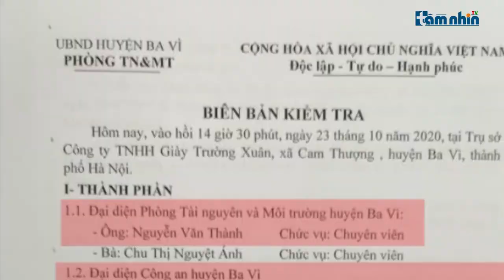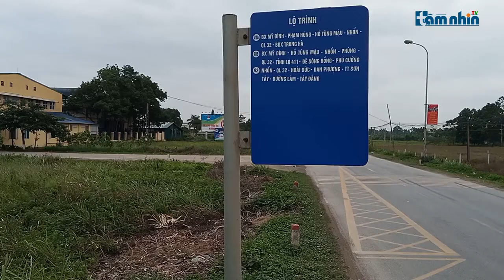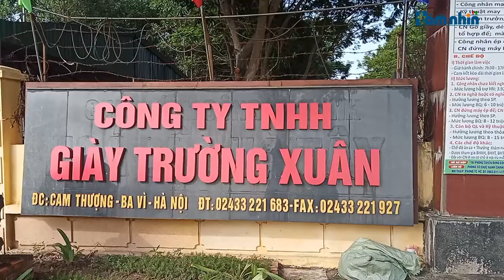Công ty TNHH giày Trường Xuân đã được giúp sức như thế nào để thoát khỏi chế tài của pháp luật?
Tầm nhìn TV: Sau khi Báo điện tử Tầm nhìn phản ánh việc xả rác thải trái phép ra môi trường tại Công ty TNHH giày Trường Xuân, lãnh đạo UBND huyện Ba Vì đã có văn bản chỉ đạo kiểm tra xử lý. Tuy nhiên theo thông tin trả lời ngày 27/10 và theo biên bản kiểm tra ngày 23/10/2020 của Phòng TNMT huyện Ba Vì cho rằng công ty đã khắc phục ngay, nên chỉ nhắc nhở và chưa thực hiện xử lý vi phạm. Còn theo ghi nhận thực tế của Phóng viên, số rác thải mà công ty giày Trường Xuân đã vứt ra chưa hề được khắc phục mà chỉ bị dùng lá cây để lấp lên trên. Và chỉ cần có thế, hành vi đổ thải trái phép ra môi trường đã bị chối bỏ hoàn toàn.